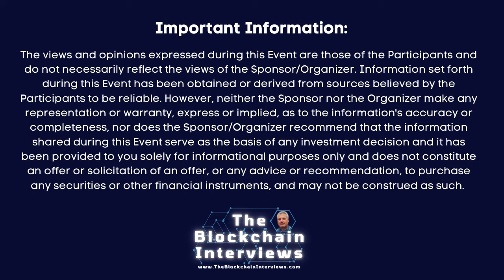Blockchain CEO Series with David Goone of Tzero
and join thousands of individual investors and financial advisors today. Unlock the future of blockchain and tokenization with the insights of David Goone, CEO of tZero . David Goone’s joined tZERO as CEO on February 22, 2022 with the strategic funding round led by Intercontinental Exchange (ICE).  As ICE’s former Chief Strategy Officer dating back to 2001 he was instrumental in much of ICE’s strategy and growth and a member of the Board at DTCC.

Hear how tZERO as a  regulated ATS platform offers access to hard assets, Intellectual property and securities using Blockchain technology. By enabling shareholders to access continues liquidity, and investors with opportunities to invest in pre-IPO companies and private equity T ZERO is revolutionizing is aiming to transform trading in private markets.  Learn about current opportunities to invest in Hotels, Real Estate and Collectibles on its platform.

The vision and opportunity for how markets and exchanges would develop back in 2001 was very different than they are today. Technology has changed how people may access investments in the future and hear how crypto and tokenization may transform industries such as real estate, the music industry and sports management industry.

Join us live! to register free.

Chapter Markers:
00:00
14.31: An ATS operates like a Broker Dealer
15:58: How Blockchain provides transparency and reliable record keeping
24.48: tZERO Pipeline and current platform investor offering
34:53: What are major firms like DTCC, Blackrock and Franklin Templeton doing in the Blockchain space
40.57: tZERO’s financial position
Follow ETF Think Tank on Social X Linkedin: / the-etf-industry-think-tank-innovation-lab Facebook: / etfthinktank